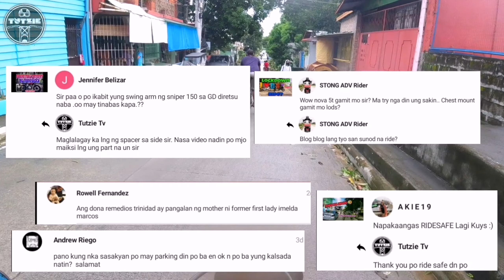MOTOVLOG AFTER NG BAGYONG ULYSSES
Mkikicharge lng sna ko sa 7 eleven ng bgla kong naispan na pnthan ung paboritong lugar malapit smin kse ang dming puno at ok na ok mgphotoshoot
At nabigla ko sa mga nkta ko sobrang nakakalungkot daming punong ngbagsakan. At mdming nwalan ng kuryente sbayan pa ng nwalan ng tubig. Sobrang hirap sna mging aral sna tong lahat na mging handa lalo na sa gantong sitwasyon kht d pa man nangyyri dpat pghanadaan na natin. Nkakaawa lng dn ung mga taong walang kakayahan na kht gustusin nilang pghandaan ay kapos nmn sila sa pera..
Anyways.. Tuloy padin ang buhay at kht papano maswerte padin tyo kumpara sa iba ipagdasal nlng ntin ung ibang grabeng nasalanta at mgbgay tyo ng mga donasyon na mkkta ntin sa mga facebook post kht mgknung halaga ay makakatulong.

Ride safe sa lahat kita kits

- tutzie TV